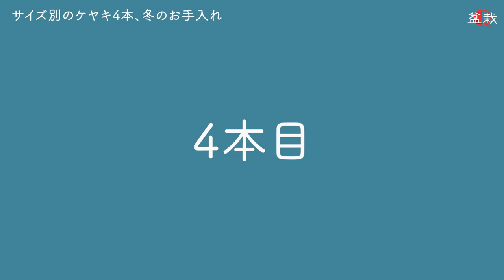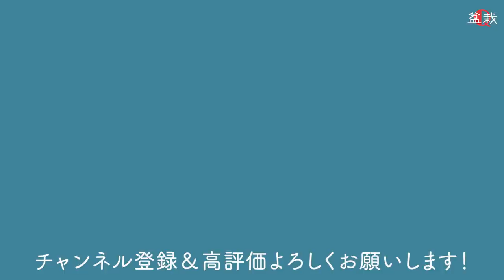【欅】初心者にもおすすめ！ケヤキのお手入れ4種【盆栽Q】